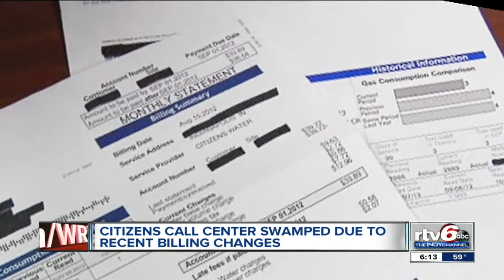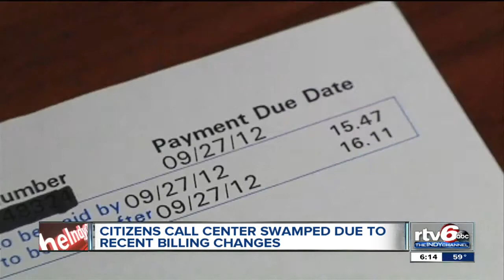Citizens Energy deals with backlog of calls after gas, water bills combined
Thousands of customers are tying up the phone lines at Citizens Energy since the utility consolidated gas and water bills.